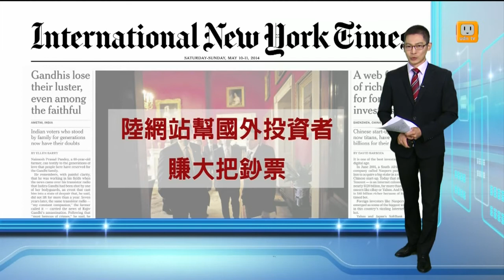【2014.05.12】讀頭條看世界 - udn tv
【紐約時報：美官員殺葉門平民 和凱達組織有關】
【華盛頓郵報：烏東公投 局勢緊張】
【國際紐約時報(亞洲版)：陸網站幫國外投資者 賺大把鈔票】完整內容 , FB , Twitter , G+